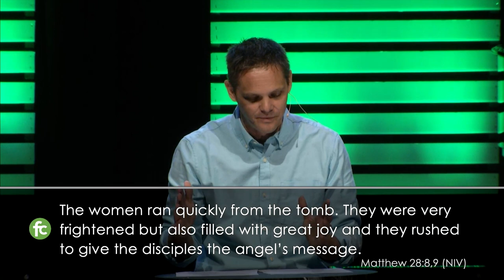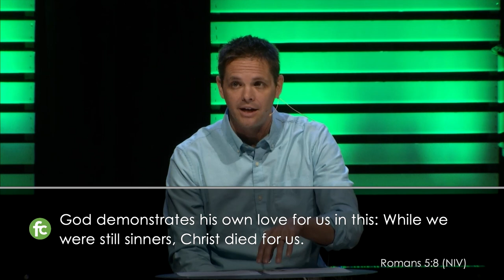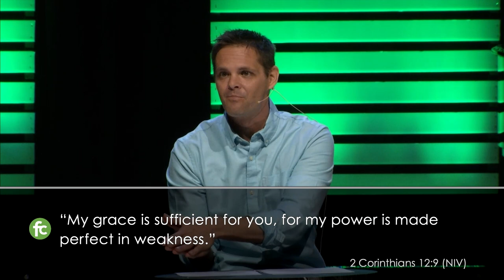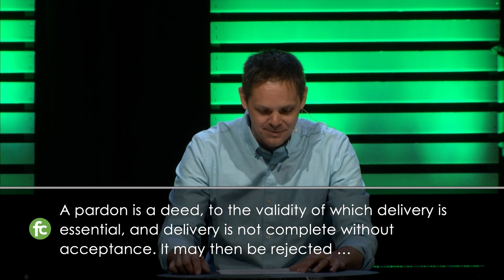Easter 2024 || Darin Mirante